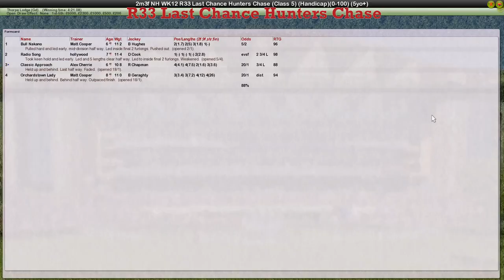NH WK12 R33 Last Chance Hunters Chase